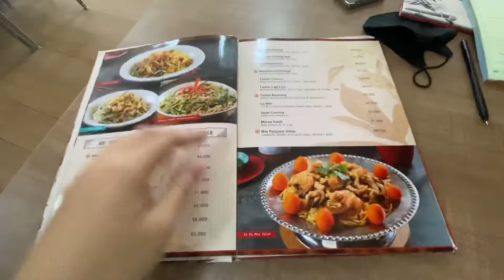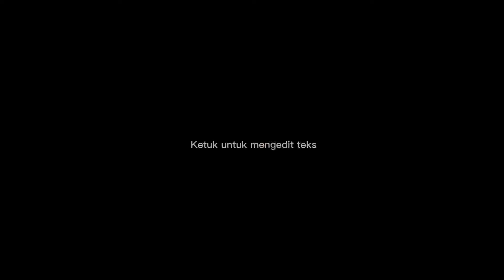Mie Gloria Malang